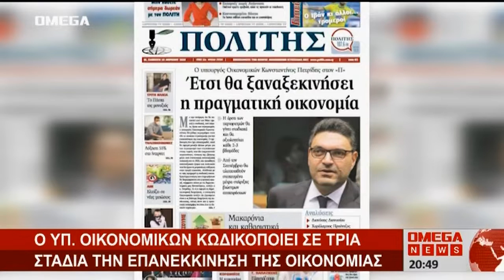Τα τρία στάδια για την επανεκκίνηση της οικονομίας